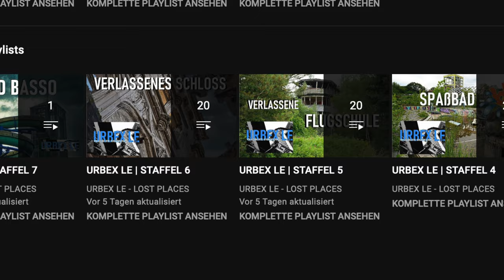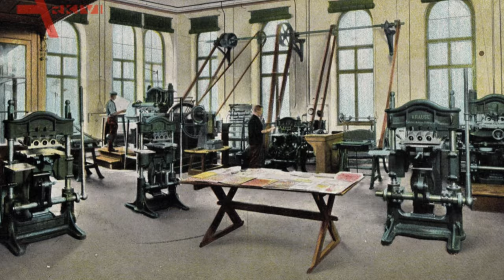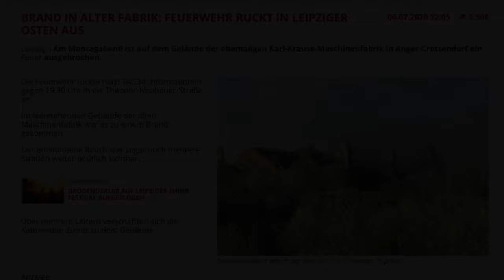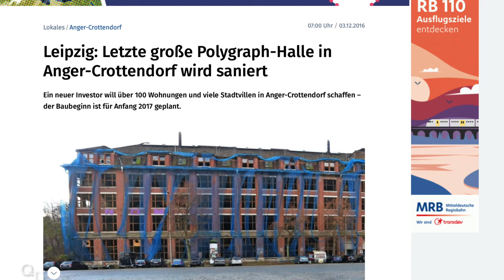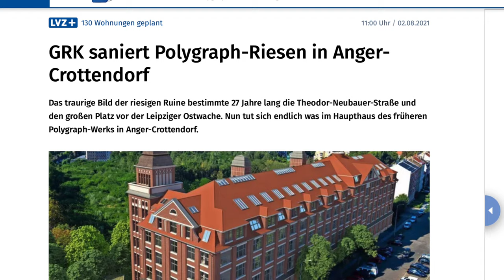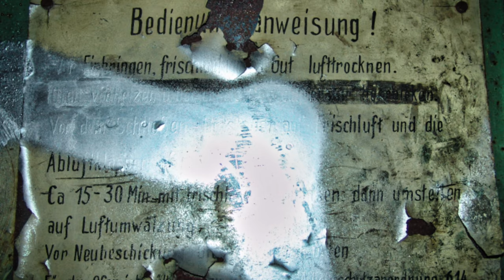Verlassene Krause Fabrik | 122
Diese Woche zeigen wir Euch die einstige Buchbindereimaschienenfabrik von Karl Kraus. Einst aus ärmlichen Verhältnissen stammend machte Krause dass wovon jeder träumt heute ist er einer der wichtigsten Vertreter in der Geschichte der Buchbindereimaschinenfabrikation. Schaut unbedingt in unser Video, die Geschichte von Karl Krause ist beeindruckend.

Aktuelles Equipment